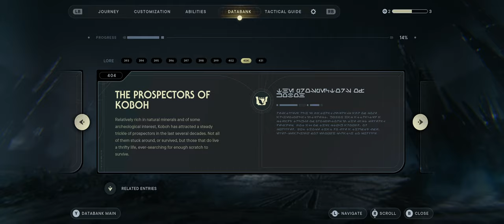Star Wars Jedi Survivor 100% Walkthrough (All Collectibles and Platinum Trophy) Part 1/3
Star Wars Jedi Survivor 100% completion includes all the collectibles and trophies/achievements in easy to follow guide to earn the platinum trophy/100% completion. Read the important information below👇

Platinum difficulty: 2/10
Time to platinum: 30-40 h
Missable trophies: 1 – You’ve Got a Friend Trophy
Difficulty affect trophies?: No, can do everything on Story Mode
Minimum Playthroughs: 1
Free-Roam / Level Select after Story?: Yes

✅ Step 1: Complete the story while getting all the collectibles, including Be Assisted By Bode 10 Times Trophy (Missable), Scan All Enemies, Get All Jedi Chambers, Plants, Fish, Force Tears, Bounties, Legendary Adversaries
✅ Step 2: Cleanup remaining collectables and miscellaneous trophies

⚠️ Important notes:
MISSABLE Trophy - You must be assisted by your first story companion Bode 10 times ( R1 + Square). You can only do this in Chapter 1 and Chapter 4. If missed, it can quickly be done in New Game+.

🧭 Timestamps: (Extended Timestamps in the pin comment)

🪐 Coruscant
00:00:00 - Recap
00:02:26 - Intro
00:05:23 - Coruscant
00:06:30 - Level 2046
00:09:48 - The Docks
00:14:57 - Rooftops
00:23:38 - Renovation Site 4733
00:25:47 - You’ve Got A Friend Achievement (1/2)
00:33:27 - Boss Battle (K-405)
00:38:23 - Industrial Stacks
00:49:01 - Undercity Meats
00:55:40 - Freight Handling Depot
00:57:23 - The Ninth Sister - Boss Battle
01:03:08 - Skylane Regulation Station
01:06:04 - Hangar 2046-C

🪐 Koboh
01:21:31 - Koboh
01:23:56 - Gorge Crash Site
01:32:04 - Derelict Dam
01:56:49 - Southern Reach
01:58:04 - Can You Pet the Bogling Achievement (1/2)?
02:09:06 - Can You Pet the Bogling Achievement (2/2)?
02:12:34 - Riverbed Watch
02:24:13 - Southern Reach
02:27:25 - Rumor - Missing Prospectors
02:27:51 - Rambler’s Reach Output
02:28:30 - Sodden Grotto
02:33:40 - Rancor — Boss Battle
02:37:25 - Rambler’s Reach Output
02:38:11 - Zeik — Boss Battle
02:43:39 - Pyloon’s Saloon
02:47:25 - Cleaning Up Achievement
02:53:52 - Smuggler’s Tunnels
02:59:47 - Collapsed Passage
03:01:51 - Chamber of Duality
03:10:10 - Pyloon’s Saloon
03:18:19 - Rambler’s Reach Output
03:28:42 - Foothill Falls
03:34:52 - Mountain Ascent
03:38:32 - Rambler’s Reach Output
03:39:32 - Hunter’s Quarry
03:39:48 - Reconnaissance Achievement
03:46:59 - Rambler’s Reach Output
03:55:32 - Pyloon’s Saloon
04:00:24 - Rambler’s Reach Output
04:01:03 - Swindler’s Wash
04:08:59 - Basalt Rift
04:20:36 - Rift Passage
04:24:36 - Basalt Rift
04:25:05 - Chamber of Reason
04:31:15 - Basalt Rift
04:35:55 - Forest Array
04:47:53 - Bilemaw Den
04:51:55 - Forest Array
04:59:22 - Rehabilitation Wing
05:09:35 - Dagan Gera — Boss Battle
05:14:45 - Nekko Pools
05:18:12 - Bygone Settlement
05:25:28 - Untamed Downs
05:30:22 - Rambler’s Reach Outpost
05:37:57 - Pyloon’s Saloon
05:58:50 - Rambler’s Reach Output
05:59:44 - Untamed Downs
06:00:55 - Alignment Control Center
06:03:15 - Untamed Downs
06:09:05 - Harvest Ridge
06:12:16 - Moldy Depths
06:14:51 - Harvest Ridge
06:18:12 - Fort kah’lin
06:25:07 - Harvest Ridge
06:27:44 - Rambler’s Reach Output
06:28:57 - Derelict Dam
06:30:00 - Winding Ravine
06:39:09 - Pyloon’s Saloon
06:47:50 - Rambler’s Reach Output
06:52:23 - Untamed Downs
06:56:29 - Boiling Bluff
06:59:56 - Untamed Downs
07:01:35 - Chamber of Clarity
07:06:44 - Untamed Downs
07:08:08 - Fort Kah’lin
07:13:42 - Spawn of Oggdo - Boss Battle
07:17:31 - Pyloon’s Saloon
07:24:15 - Holotactics (Turgle)
07:26:14 - Holotactics (Greez)

🪐 Jedha
07:33:15 - Jedha
07:35:35 - Ruins Landing Site
07:37:20 - Monastery Walls
07:46:59 - Penitent Chambers
07:55:26 - Halls of Ranvell
08:02:56 - Skriton — Boss Battle
08:03:39 - Divine Oasis
08:06:17 - Abandoned Tradeway
08:09:55 - AT-ST — Boss Battle
08:11:11 - Sheltered Hollow
08:18:03 - Base Antechamber
08:19:27 - Veiled Hangar
08:19:46 - The Archive
08:38:39 - Veiled Hanger

🌕 Shattered Moon
08:43:02 - Shattered Moon
08:46:15 - Automated Forge
08:54:21 - Reprogrammed Magnaguard — Boss Battle
08:57:27 - Han Slowlo Achievement
09:08:02 - Assembly Staging
09:15:44 - Array Channel
09:16:31 - Superstructure Fabricators
09:17:28 - Drya Thornne — Boss Battle

🪐 Koboh
09:25:45 - Koboh
09:26:27 - Pyloon’s Saloon
09:33:04 - Holotactics (Tulakt)
09:35:15 - Holotactics (Skoova)
09:39:36 - Rambler’s Reach Outpost
09:44:51 - Igneous Fissure
09:48:06 - Devastated Settlement
09:48:45 - Korej Lim — Boss Battle
10:01:31 - Koboh Grinder
10:23:00 - Grand Courtyard
10:23:45 - Tague Louesh — Boss Battle
10:29:46 - Pyloon’s Saloon
10:35:19 - Holotactics (Caij)